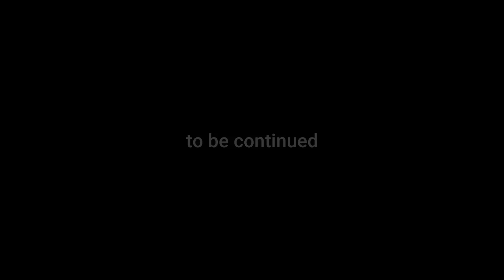building a farm on sunny and rainy days, growing vegetables and applying natural fertilizers, EP.13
"Building a Farm on a Sunny and Rainy Day, Growing Vegetables and Applying Natural Fertilizers, EP.13" is an informative and engaging video that takes you on a journey through the process of creating and maintaining a sustainable and productive farm.
how to prepare the soil, sow seeds and care for plants in both sunny and rainy weather conditions and focus on using natural fertilizers and avoiding harmful chemicals.
using banana stem compost, manure, and other organic matter to enrich the soil and promote healthy plant growth. in this way helping to protect the environment but also ensuring vegetables are free from harmful chemicals.
Overall, “Building a Rainy Day Farm, Growing Vegetables and Applying Natural Fertilizers, EP.13” provides a glimpse into the world of sustainable agriculture by means of organic farming
For more adventure experience with me!